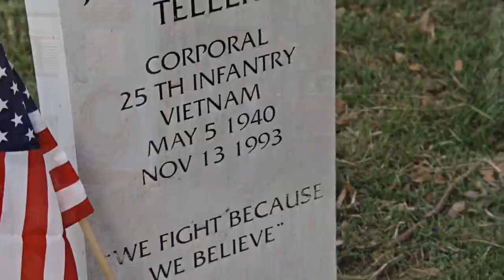Jax Teller // sons of anarchy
HEY EVERYONE! WELCOME AND ENJOY! :)
song : 2Pac - So Much Pain (Izzamuzzic Remix)